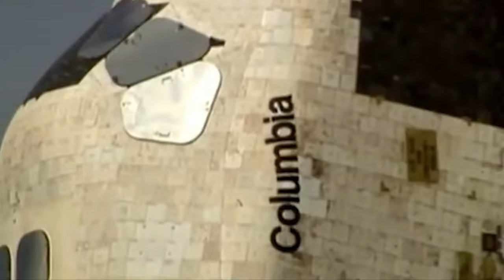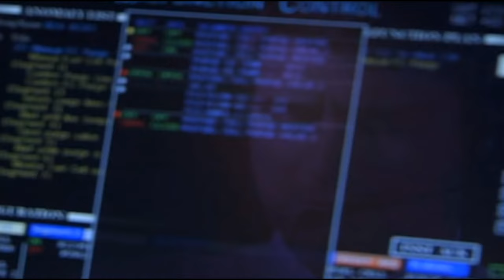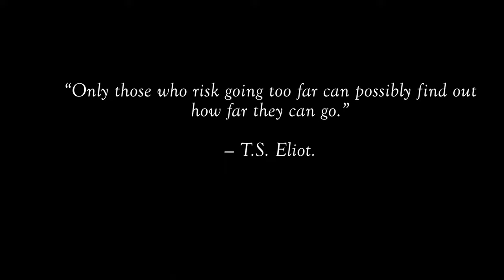81 Seconds To Disaster....The Story Of Space Shuttle Columbia. | Short Documentary | Mini Docs